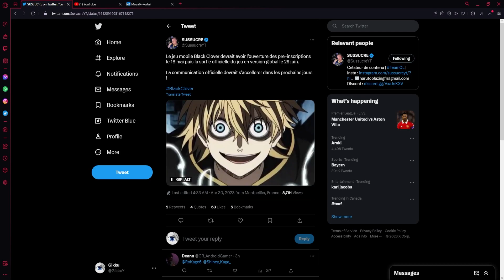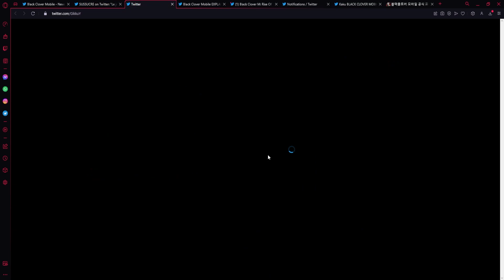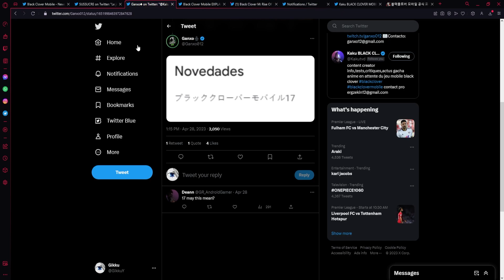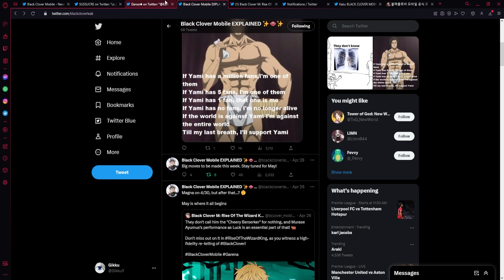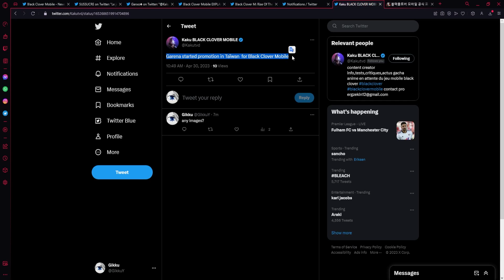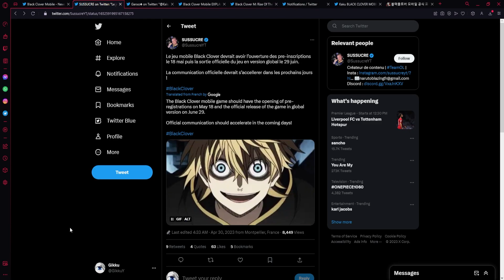GLOBAL RELEASE DATE JUNE 29? IS THIS GOOD OR BAD? | Black Clover Mobile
Title: GLOBAL JUNE RELEASE DATE JUNE 29? IS THIS GOOD OR BAD? | Black Clover Mobile